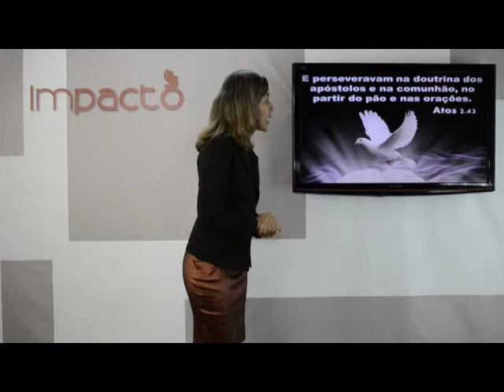PROGRAMA IMPACTO/ 11° LOUVOR SOLIDÁRIO ANDERSON FREIRE (EDIÇÃO 46)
Matéria sobre o 11º Louvor Solidário - Fazendo Missões.
Entrevista com o Cantor Anderson Freire